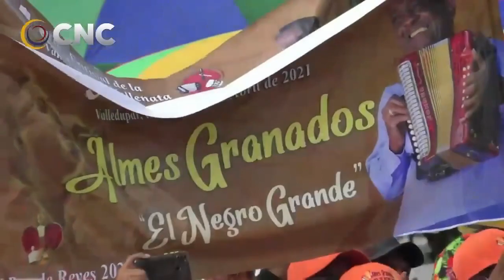LA PARRANDA DE NAIN EMISIÓN 15 ABRIL 2023